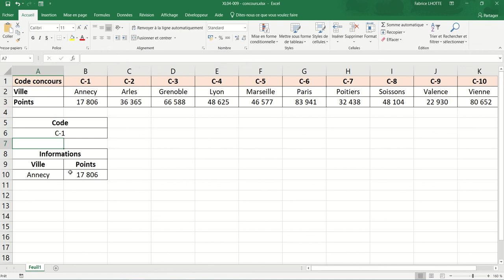XL04 - Excel 019 - La fonction RECHERCHEH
La fonction RechercheH() est une variante de la fonction RechercheV() ; on l'utilisera lorsque le tableau est organisé en ligne et non en colonne.